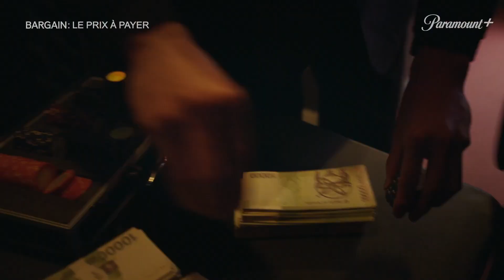BARGAIN LE PRIX À PAYER Bande Annonce VF (2023)